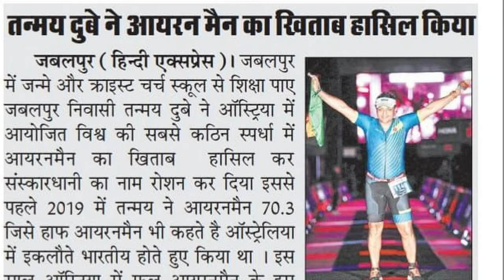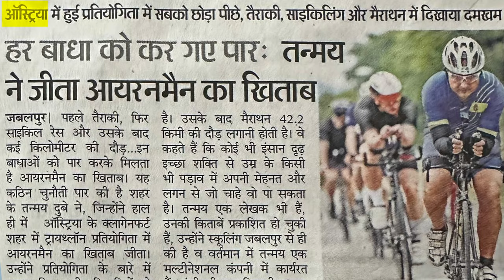How to get Fit and Healthy in 40's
Join us for inspiring stories of endurance and achievement. From Ironman training tips to motivational tales, discover the power of human potential.
Ironman finisher Tanmay Dubey shares his inspiring journey. Discover how he overcame challenges, maintained mental focus, and achieved peak performance in his 40s. Learn about his training strategies and life lessons.

Ironman Triathlon Motivation | The ultimate guide to Ironman training

What You can expect from the Podcast:

How to train for a triathlon
What is a triathlon?
Triathlon training plan
Triathlon tips
Triathlon nutrition
Triathlon gear
Triathlon races
Triathlon events
Triathlon world record
How to qualify for Ironman
Ironman training plan
Ironman course
Ironman cutoff times
Ironman world championship
Ironman Kona
Ironman Hawaii
Ironman 70.3
Ironman course map
Triathlon swimming tips
Triathlon biking tips
Triathlon running tips
Triathlon strength training
Ironman stories
Ironman success stories
Ironman challenges
Ironman transformation
Triathlon mental preparation
Triathlon injury prevention
Triathlon nutrition plan
Triathlon gear list